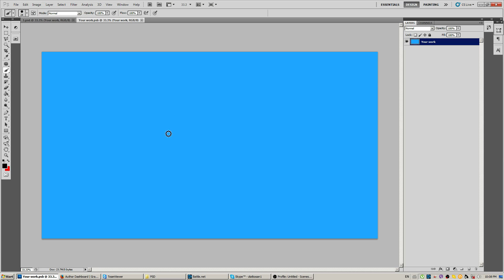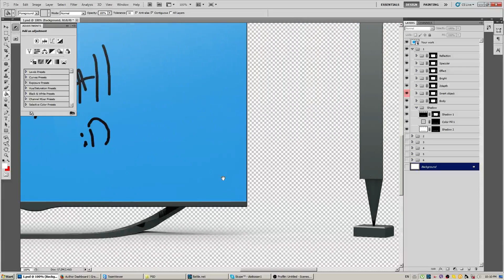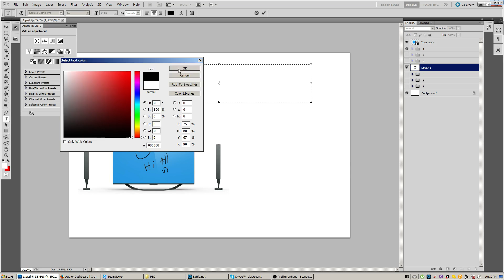Smart Tv Mock Up